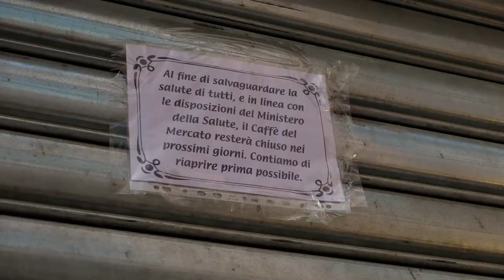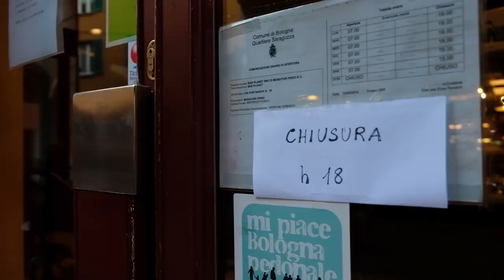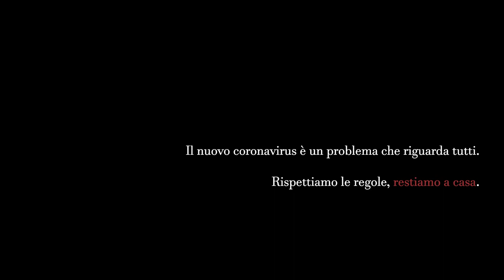Bologna città protetta _ 10 marzo 2020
ITA

Per contenere la diffusione del nuovo coronavirus, il Governo ha disposto misure molto restrittive, che impongono di ridurre al minimo gli spostamenti e di rimanere il più possibile a casa. Come è cambiata Bologna, adesso che è in zona protetta? Abbiamo fatto un giro per il centro (con le dovute precauzioni sanitarie) per documentare la situazione: poche persone, pochi turisti, poche macchine. La città sembra avere capito l'importanza di queste regole.

Un progetto a cura di mgf.life

ENG

In order to restrain the spread of coronavirus, the Italian Government ordered very restrictive measures, including the reduction of useless moving and the ordinance to stay home as much as possible. How Bologna has changed, now that it's in the national protected area? We took a walk in the city center: few people, few tourists, few cars. The city seems to understand the importance of these rules.

A project by mgf.life